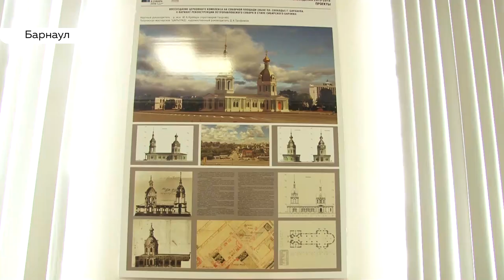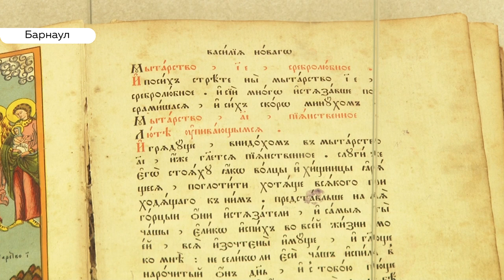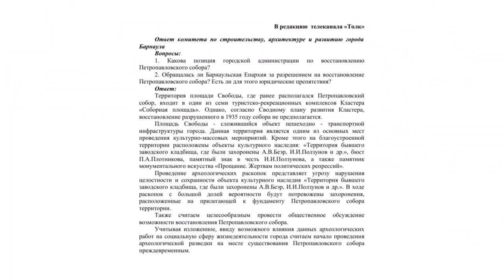Православная церковь хочет возродить Петропавловский собор в Барнауле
Выставка, посвященная разрушенным и восстановленным барнаульским храмам, открылась сегодня в барнаульском музее «Город». Организована она совместно с музеем истории Православия на Алтае. Часть экспонатов – то немногое, что осталось от старейшего и когда-то главного храма Барнаула – Петропавловского собора, стоявшего на нынешней площади Свободы. И который недавно также решили восстановить.